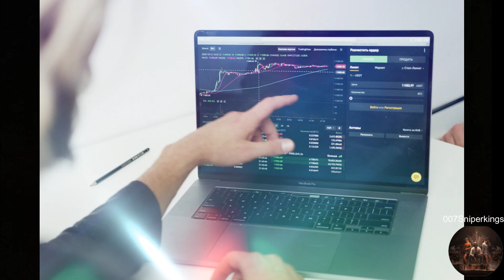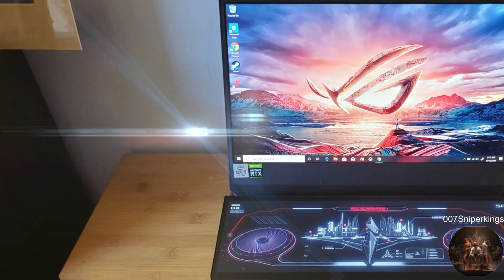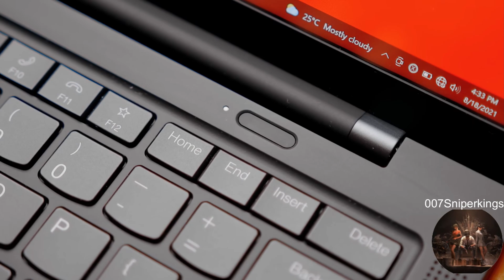⚡Save Big⚡Best Laptops Under 70000 in Amazon Great Indian Festival Sale & BBD Sale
⚡Save Big⚡Best Laptops Under 70000 in Amazon Great Indian Festival Sale & BBD Sale best laptop under 70000 are reviewed in  this video. top 5 best laptops under 70000 like best gaming laptop under 70000, best professional laptop under 70000, best laptop for students, and best video editing or heavy tasks laptop under 70000 In India 2024.

💻 ASUS TUF Gaming A15

💻 Dell [Smartchoice] G15-5530 Gaming Laptop

💻 Lenovo [Smartchoice LOQ

🔥review video of lenovo loq laptop -    • Lenovo LOQ Vs Infinix Gt Book💥i5 1245...

✅ BEST PROFESSIONAL LAPTOPS UNDER 70000 ✅

💻 Lenovo IdeaPad Slim 3

💻 Acer Swift Go OLED

🔥review video of acer swift go oled laptop -    • Acer Swift Go 14 OLED💥EVO i5 13500H💥I...

💻 HP Laptop 14

best gaming laptop under 70000 are covered in this video. Gaming Laptop Under 70000 are reviewed and tested in this video. Best Laptop Under 70000.

laptops under 70000 to 1 Lakh
70000 laptop
70000 laptop gaming
70000 laptops best
70000 laptop hp
70000 laptop dell